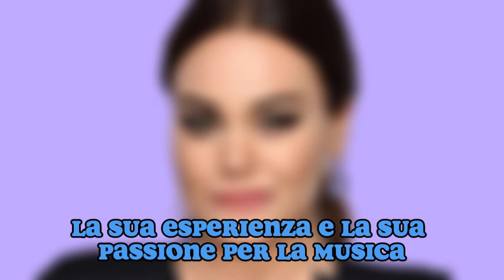ROMINA CARRISI DISTRUTTA! "IL MIO MATRIMONIO E' FINITO! NON RIVEDRO' MIA FIGLIA!"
Abbonati a questo canale per accedere a video esclusivi:
Benvenuti nel nostro canale! Oggi vi portiamo un video molto speciale che ha catturato l'attenzione e il cuore di tantissimi: Romina Carrisi Power ha finalmente deciso di mostrare al mondo il suo piccolo dopo tre mesi dalla nascita. Un momento tanto atteso dai fan e dalla stampa, che oggi possiamo condividere insieme.

In questo video esclusivo, avrete l'opportunità di vedere le prime immagini pubbliche del figlio di Romina, in una giornata piena di emozioni e amore. La clip inizia con Romina che parla della sua esperienza di maternità, delle sfide e delle gioie che ha incontrato in questi primi tre mesi, offrendo un'introspezione personale e sincera sulla sua vita da neo-mamma.

Proseguendo, vi porteremo attraverso un delicato montaggio di momenti tra madre e figlio, catturati nella loro casa, mostrando la naturalezza e la bellezza della loro quotidianità. Romina condivide con noi le prime risate, i giochi, e le piccole grandi scoperte quotidiane che solo un bambino può portare.

Inoltre, il video include interviste esclusive con amici e familiari di Romina, che raccontano il loro entusiasmo e le loro esperienze con il nuovo membro della famiglia Carrisi Power. Anche Al Bano, nonno orgoglioso, ci regala alcune parole su cosa significa per lui vedere la famiglia crescere e cambiare.

Per tutti i fan di Romina e per chi segue con interesse le vicende delle celebrità, questo video è un'immersione profonda e toccante nel significato di famiglia, amore e legami indissolubili. Non perdete le reazioni commoventi, i sorrisi contagiosi e quei piccoli momenti quotidiani che rendono la vita straordinaria.

Non dimenticate di lasciare un like se il video vi piace, iscrivervi al canale per non perdere altri contenuti come questo e attivare la campanella delle notifiche per essere sempre aggiornati sulle nostre ultime pubblicazioni. Commentate sotto per dirci cosa ne pensate di questo momento tanto speciale nella vita di Romina e quali altri contenuti vorreste vedere nel futuro sul nostro canale.

Grazie per aver scelto di condividere con noi questo momento, vi aspettiamo nei prossimi video!